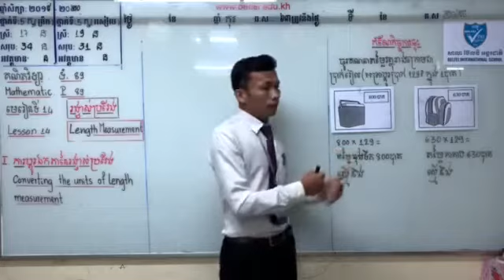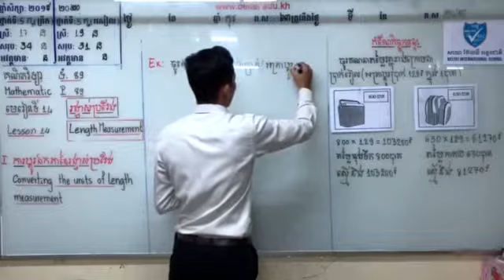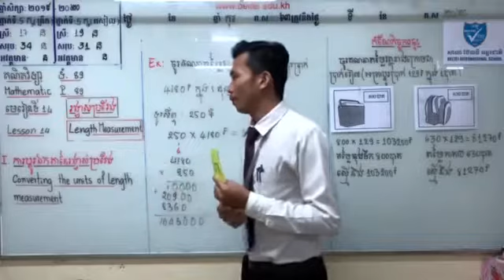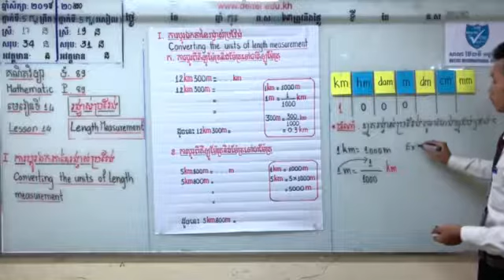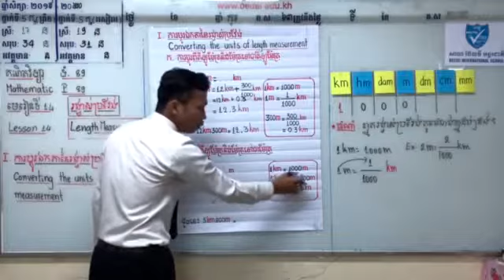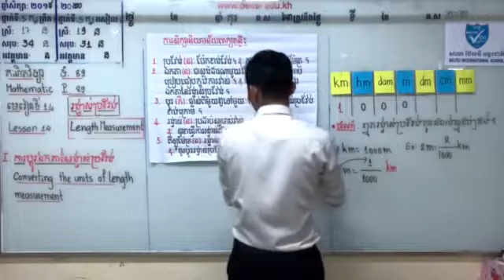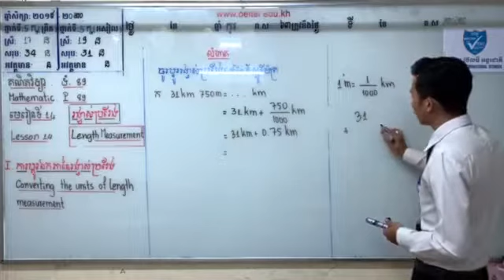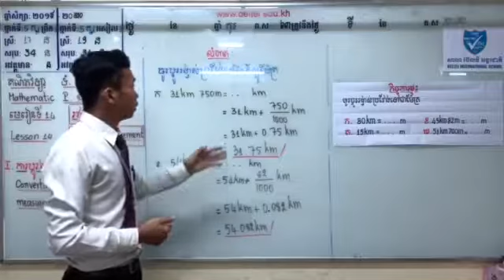10. G5 - គណិតវិទ្យា - មេរៀនទី១៣ រង្វាស់ប្រវែង (BELTEI)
ថ្នាក់ទី៥
មុខវិជ្ជា: គណិតវិទ្យា ទំព័រទី៨៩
មេរៀនទី១៤: រង្វាស់ប្រវែង
I. ការប្ដូរឯកតានៃរង្វាស់ប្រវែង